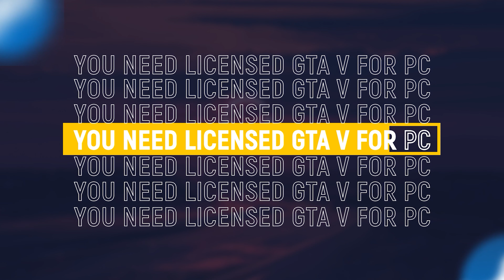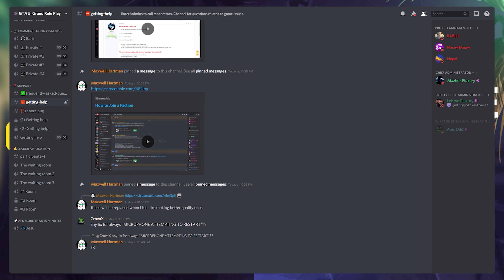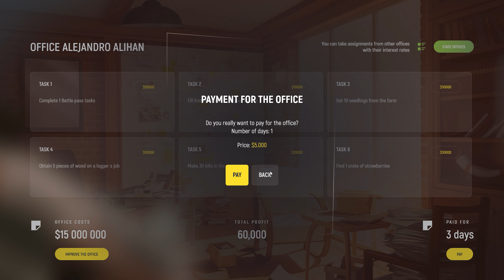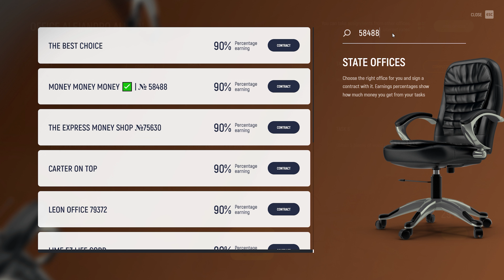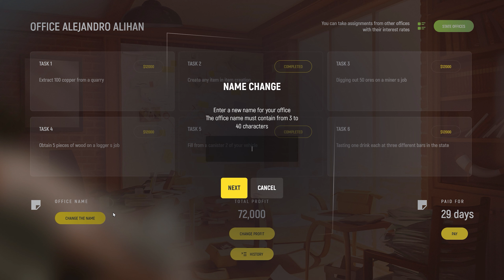GRAND RP - OFİS REHBERİ (Satın Alma & Kazancı & Avantajları)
Herkese selamlar! Ben Alihan, bu videoda sizlerle birlikte Grand RP'de ofis  rehberi videosuyla karşınızdayım. Grand RP Ofis nedir, nasıl alınır, aile ofisi, ofis kazancı vb. bunun gibi sorulara bu videoyu izleyerek cevap bulabilirsiniz. İyi seyirler!